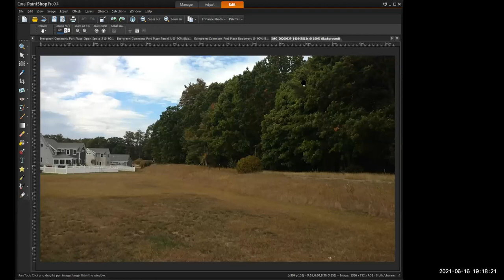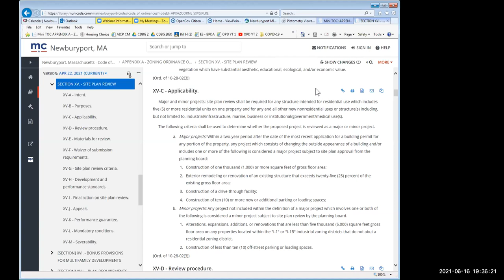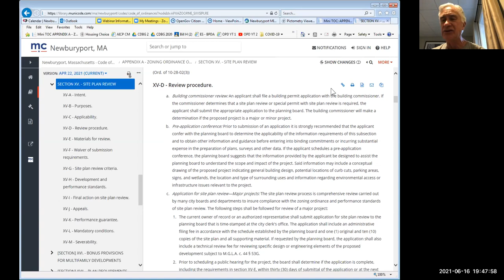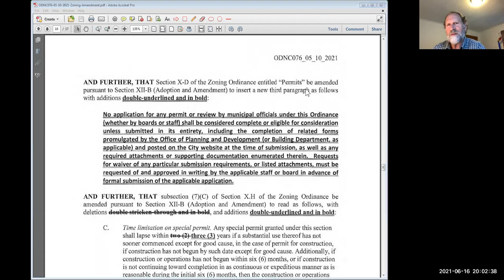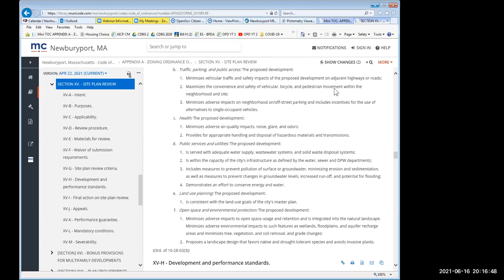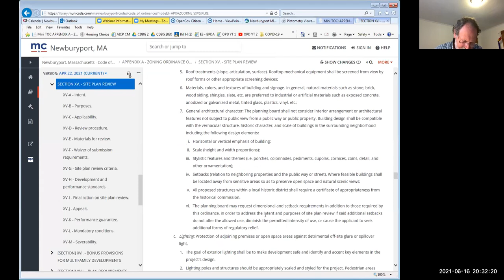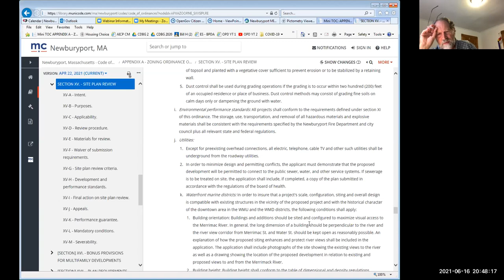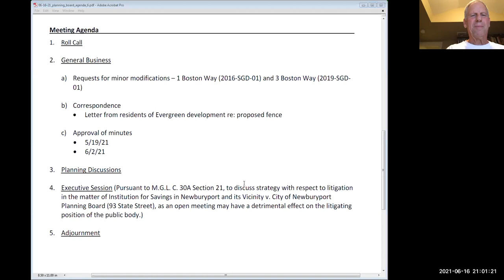Newburyport Planning Board June 16, 2021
The remote meeting of the Newburyport Planning Board held on June 16, 2021.